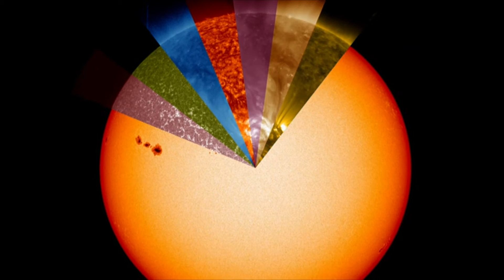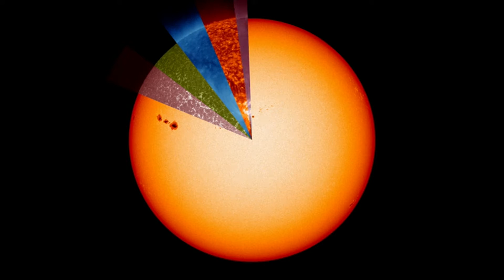Listen - Robin J. Kroupa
Listen